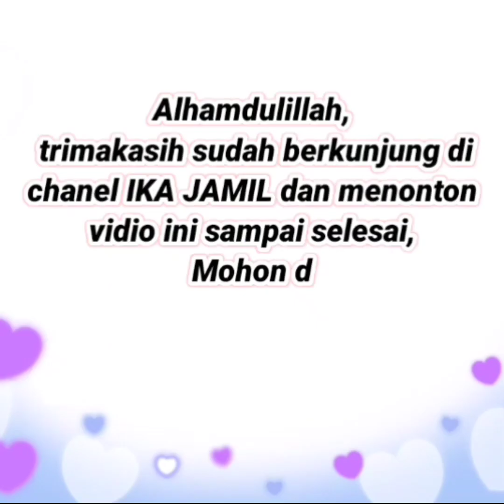BAJU GAMIS TERBARU 2021 | SETELAN TUNIK TERBARU 2021 (harga terjangkau)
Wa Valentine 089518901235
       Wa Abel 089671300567